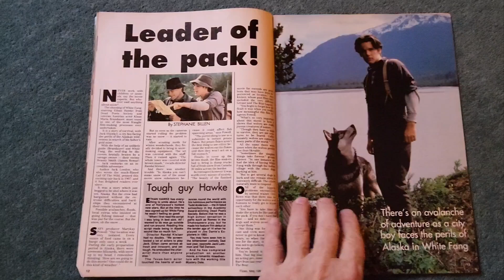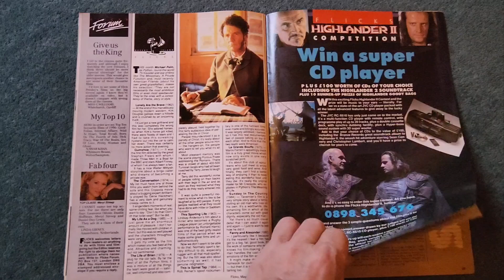Flicks magazine may 1991 movie film cinema news